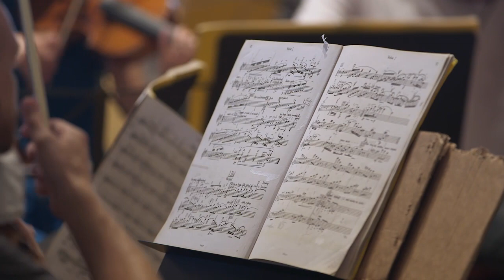Odyssey Opera presents Die tote Stadt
NEC's Jordan Hall

Gil Rose, Conductor and Artistic Director
Odyssey Opera

featuring:

Paul — Jay Hunter Morris
Marietta/Marie — Meagan Miller
Frank — Weston Hurt
Brigitta, Paul’s housekeeper — Erica Brookhyser
Fritz, an actor — Thomas Meglioranza
Victorin, the director — Frank Kelley
Juliette, a dancer — Sara Heaton
Lucienne, a dancer — Janna Baty
Count Albert — Alan Schneider
Gaston, a dancer — Jonas Budris

Video by Kathy Wittman

Odysseyopera.org